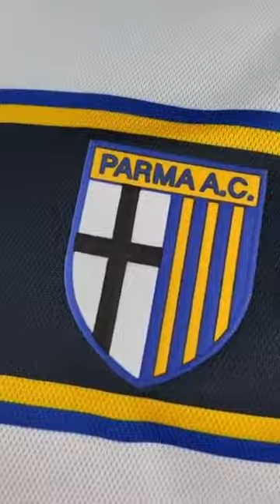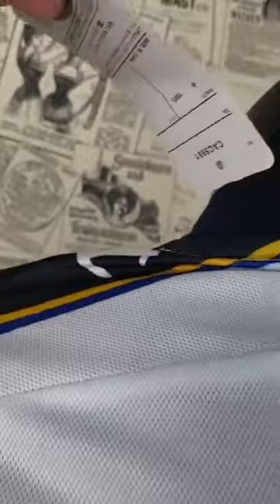CAMISA RETRÔ PARMA 02/03